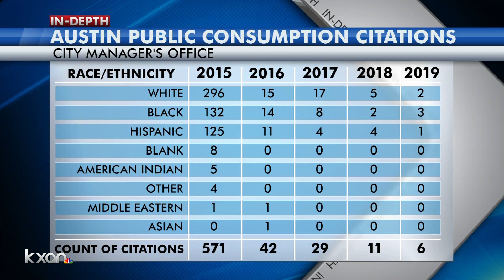Most Austinites can drink in public -- Why are these historically minority neighborhoods excluded?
John Engel reports.